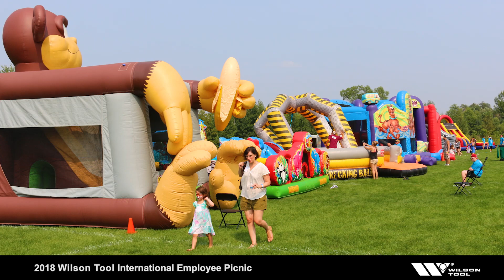Company Picnic 2018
With catered food, friendly competitions, and children’s activities ranging from a petting zoo to an avenue of bouncy houses, the Wilson Tool company picnic is an annual all-out celebration that employees and their families look forward to every year. The picnic is one of multiple appreciation events that the Wilson family offers to employees annually to say “thank you” for their hard work and dedication.